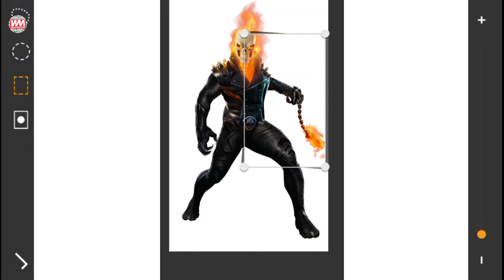Black Panther + Ghost Rider | Fusion Art | Marvel Superheroes Fan Art